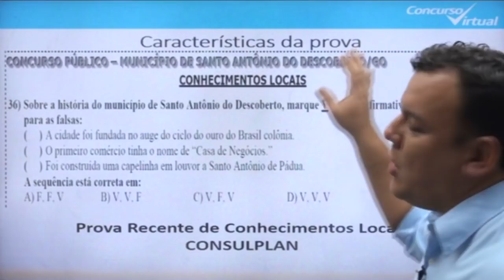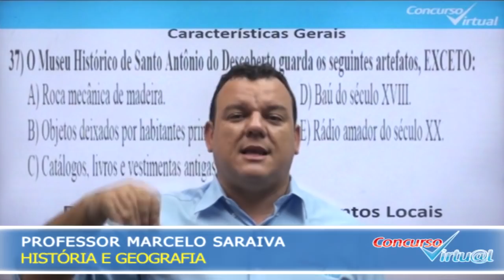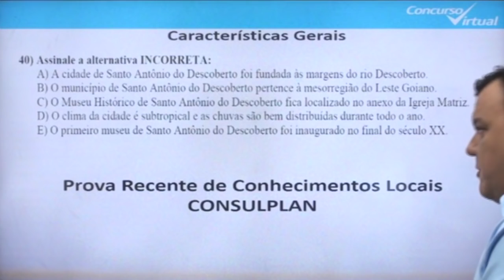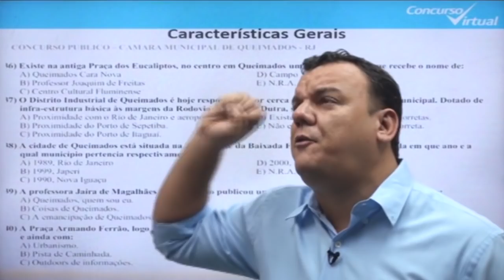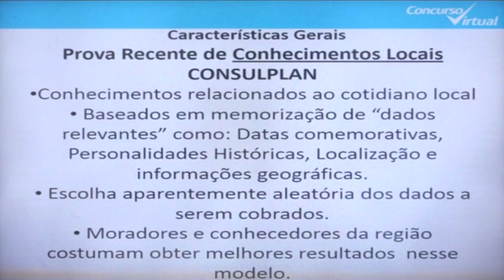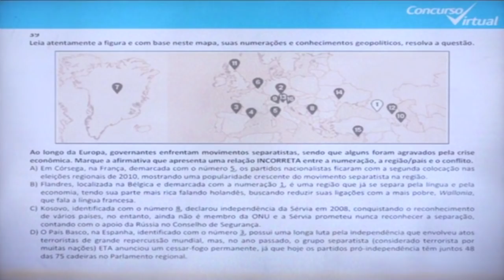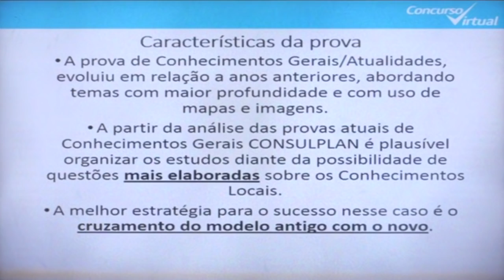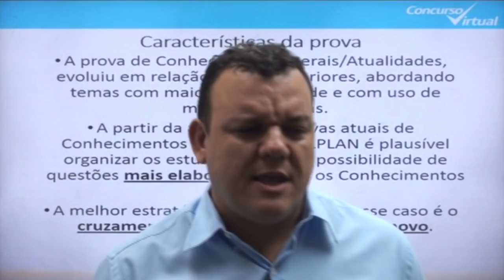Dicas Magistério Caxias - História e Geografia - Características da Prova - Prof. Marcelo Saraiva